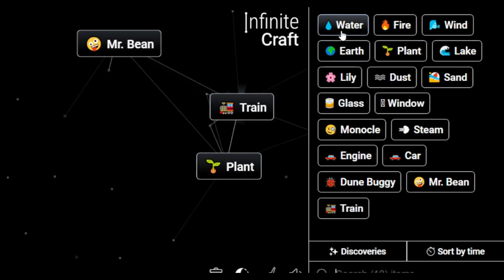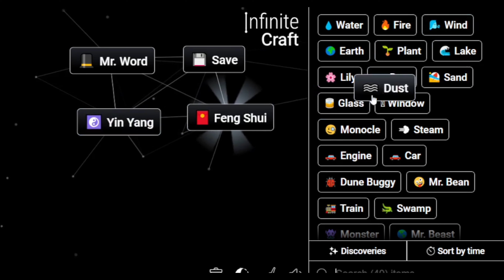How to Make Delete Delete in Infinite Craft | Get Delete Delete in Infinite Craft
Master the art of crafting with our Simple Infinite Craft Recipes Tutorials! Learn how to obtain a Delete Delete in the immersive world of Infinite Craft. Unleash your creativity and explore the possibilities with our step-by-step guides!

📜 Featured Infinite Craft Recipes:

Delete Delete ,